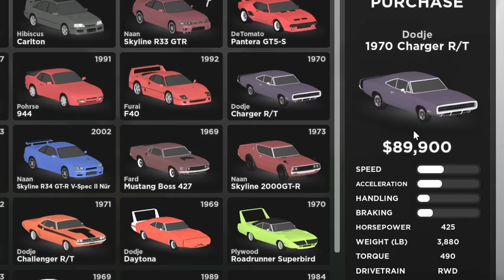How to Go SUPER FAST in Southwest Florida! 2000MPH!!! (Roblox Roleplay)